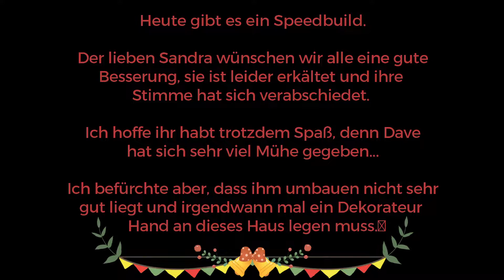Danke Moonie♥ Speedbuild ♥| Die Sims 4 deutsch ||CROSSOVER|| 2.WFT - 32.FOLGE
Die Liebe Moonie hatte heute doppelte Arbeit,
sie hat dieses Video komplett fertig gemacht, da ich immernoch stark erkältet bin und meine Stimme einfach nicht Aufnahmereif ist.
Danke vielmals liebe Vanny.

Wir wünschen Euch allen einen schönen 2.Weihnachtsfeiertag♥

Das Crossover Projekt / Challenge / Whatever:
Vanny hat mich gefragt, ob ich Interesse habe ihrem Projekt beizuwohnen. Sie erzählte mir von ihrem Grundgerüst- dem Crossover.

Inhalt dieser verrückten Challenge ist, dass jeder sein LP Aufnimmt und schneidet ohne es zu Kommentieren und es so an die andere schickt.
Wir besprechen das fertige Video dann OHNE zu schneiden oder Patzer herauszuschneiden. VIEL SPASS dabei ♥

Macht euch auf viele versprecher, lacher, Peinliche Momente gefasst, denn das raus schneiden von Sätzen und co ist ebenfalls verboten. UPSI..

Wir wünschen euch ganz viel Spaß mit diesem Projekt :)

_____________AFFILIATE____________

bestellt,
Toller Stuff für Gamer oder jene, die es werden wollen.

Hoodies, T-Shirts und alles mit Coolen Aufdrucken ♥
Seit neustem auch Megacoole Hosen♥

__________Mod´s und CC´s die ich verwende_____

♥Mods:
-MCCC

-deichschafblog.de/

________Sozial Media__________________

-Origin: MinimisLP
SYTCMH♥ Discord Server: Dieser Server liegt mir besonders am Herzen.
Wenn du Mitmischen magst, schreib mir einfach einen Kommentar und ich lade dich ein. ♥
Ein super Discord Server mit ganz vielen netten Mitsimmern:
Annas Let´s Plays Server:

______Unbezahlte Werbung_____

👉🏼Folgende Sims4-Produkte sind in meinem Besitz:
Alle Sims 4 Produkte sind Aktuell in meinem Besitz.

-die von diversen tollen Künstlern an YouTube gestellte Musik.